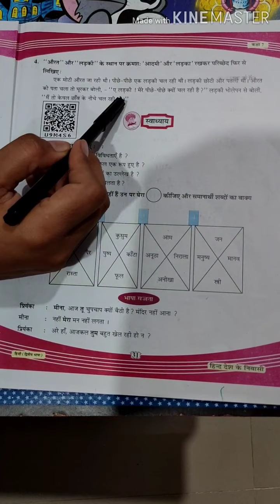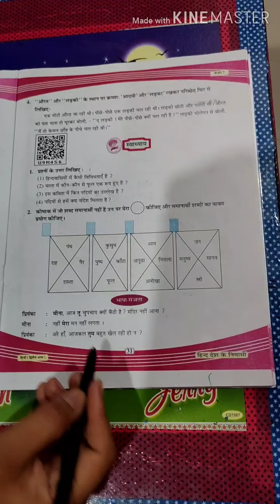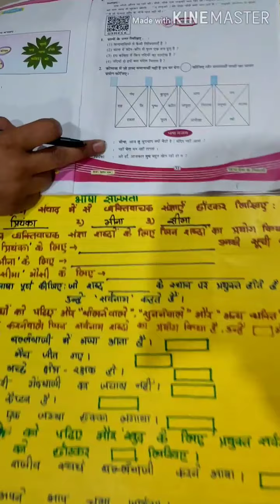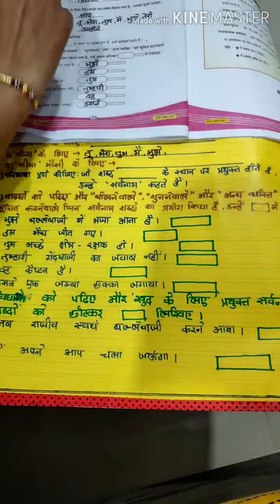Std 7 Chapt 5 Hind desh ke nivasi swadhay lekhan